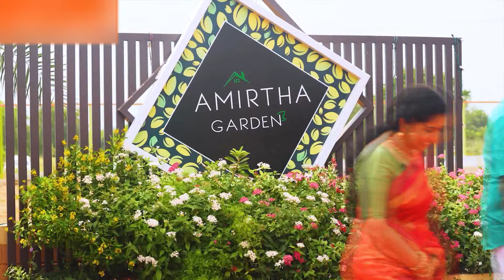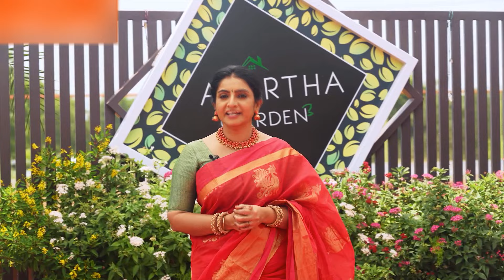பாண்டியன் ஸ்டோர்ஸ் தனம் I வீடு விற்பனைக்கு I Near Kongu Engineering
அழகான  வீடு மற்றும் இடம் விற்பனைக்கு,

. PROPERTY DETAILS .
Orange Fine Life
Location: Near kongu engineering college, Perundurai.

East Facing & north Facing 2BHK Individual House
House Price: (Negotiable)
Sitout :
Living Hall :
Pooja room : yes
Kitchen & Dining :
Master Bedroom :
Attached Bathroom :
Second Bedroom :
Outside Bathroom :
Water sump
Water tank:
Car Parking : yes
Bore well
Utility Area